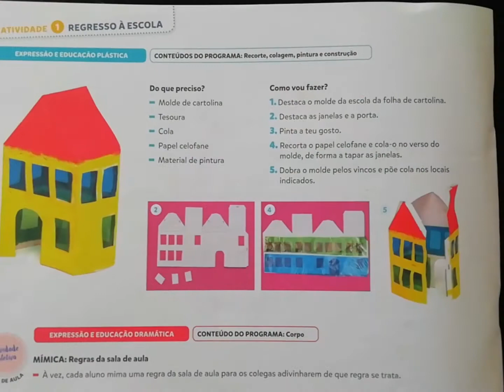Escola escolaemcasa homeschooling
Quando as Expressões se juntam com Cidadania...

Estamos a utilizar os manuais escolares Plim 2°ano...

...guardei esta atividade para o 5 de Outubro, a Implantação da República em Portugal 🇵🇹 e o relembrar das mudanças que ocorrem para a criação de um mundo melhor...

A Escola...quando a escola é em casa temos de adaptar os temas, mas devemos falar sobre o mundo, sobre a escola e o

 direito ao ensino!

O direito a uma escola pública de qualidade!

Como é a tua escola de sonho? Como achas que deve ser a escola?

Uma casa de amigos, livros, pinturas, convívio, brincadeira e em tudo, sempre, a aprendizagem 🧺